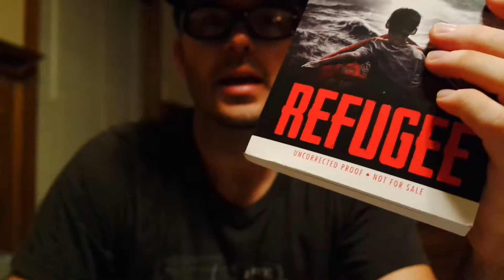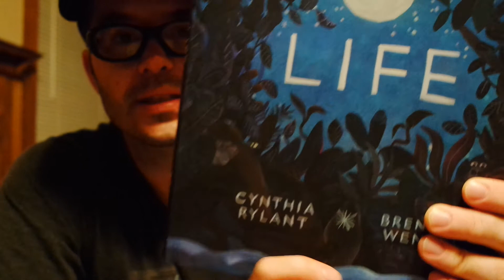Happy Saturday: One Day Late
I forgot to do my Saturday morning video to Mr. Schu yesterday, so I did it on Sunday morning.

Books talked about in this video:

Life by Cynthia Rylant and Brendan Wenzel
Refugee by Alan Gratz
The Vanderbeekers of 141st Street by Karina Yan Glasser